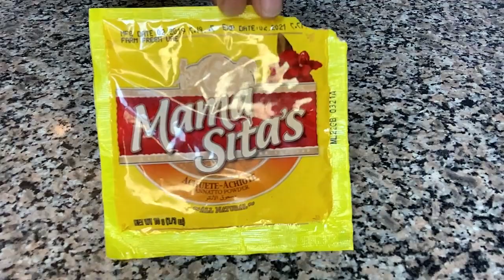SPECIAL PALABOK l Eskaih Vlogz 39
Pancit Palabok is a Filipino rice noodle dish with a rich pork and shrimp sauce, similar to a ragu, but without tomatoes, and is also often called Pancit Luglug or Pancit Malabon. I explain the subtle differences below. The noodles are simply boiled in water, topped with palabok sauce, and garnished with smoked fish, eggs, and crumbled chicharron. It is a popular dish to serve for celebrations and special occasions, and one of my personal favorites.